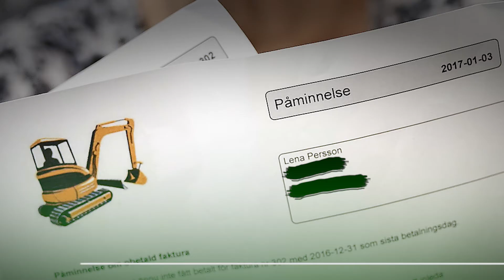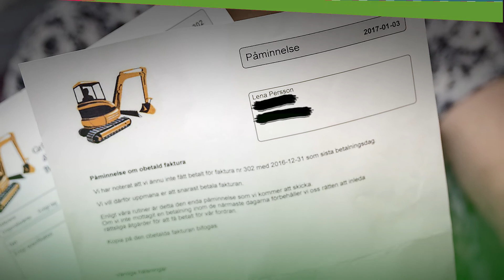Tänk efter innan du renoverar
Att piffa till lägenheten gör det mysigare att bo kvar. Men fixar du för mycket utan värdens godkännande riskerar du att drabbas av dyra krav när du flyttar. Detsamma gäller om du inte städat ordentligt.

Missa inte det stora jobbet i Hem & Hyra nummer tre, som anländer vecka 16.